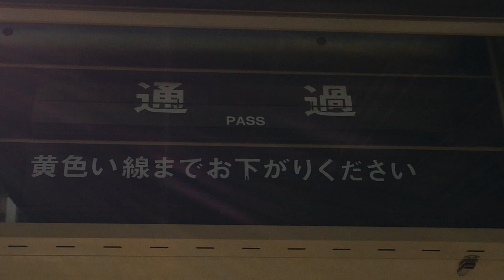近鉄 河内山本駅 ホーム 反転フラップ式発車案内(ソラリー) その1